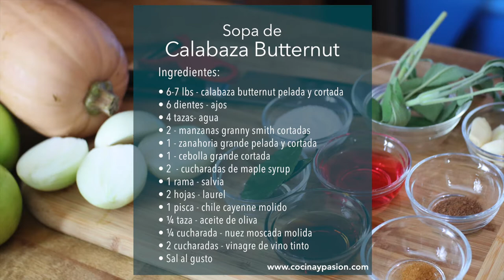Sopa de Calabaza Butternut / Butternut Squash Soup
Sopa de Calabaza Butternut

Ingredientes:

• 6-7 lb - calabaza butternut pelada y picada
• 6 dientes - ajos
• 4 tazas - agua
• 2 - manzanas granny smith picada
• 1 - zanahoria grande pelada y picada
• 1 - cebolla grande picada
• 2 cucharadas – maple syrup
• 2 ramas - salvia
• 2 hojas - laurel
• 1 pisca - chile cayenne molido
• ¼ taza - aceite de oliva
• ¼ cucharada - nuez moscada molida
• 2 cucharadas - vinagre vino tinto
• sal y pimienta gusto

Preparación:

•Precalentar el horno a 350° F.
•Mezclar bien la calabaza, zanahoria, manzanas, ajo, maple syrup,  aceite de oliva, la sal y la pimenta. Luego colocar en una bandeja de hornear.
•Hornear por ½ hora o hasta que la calabaza esté blanda.
•Colocar los ingredientes cocinados en una olla de caldo y agregue la salvia, laurel, chile cayenne, nuez moscada, vinagre, y agua. Asegúrate de que la agua cubra todos los ingredientes. (agregue agua si es necesario).
•Tapar cuando comienza a hervir y cocine a fuego bajo por 15 minutos.
•Remueva el laurel y la salvia.
•Licuar en porciones, solo llenando la licuadora por mitad. Si se te espesa, agregue agua.
•Reservar y calentar para servir.

Roasted Butternut Squash Soup

Ingredients:

• 6-7 lbs – Butternut Squash, peeled and chopped
• 6 cloves - garlic
• 4 cups - water
• 2 - granny Smith apples, chopped
• 1 – carrot, peeled and chopped
• 1 – large onion, chopped
• 2 tbsp – maple syrup
• 2 branches – sage
• 2 leaves - bay
• 1 pinch – cayenne pepper, ground
• ¼ cup – olive oil
• ¼ tbsp – nutmeg, ground
• 2 tbsp – red wine vinegar

Preparation:

•Mix well the butternut squash, carrot, apples, garlic, maple syrup, olive oil, salt and pepper. Place on a baking sheet
•Bake for ½ hour or until the squash becomes soft.
•In a stock pot, place the cooked ingredients and add the sage, bay leaves, cayenne pepper, nutmeg, vinegar and water. Make sure the water covers all the ingredients.
•Bring to a boil. Then cover and cook for 15 minutes over low heat.
•Remove the bay leaves and the sage.
•Blend in portions, only filing blender halfway.  If it thickens, add water.
•Reserve and heat to serve.